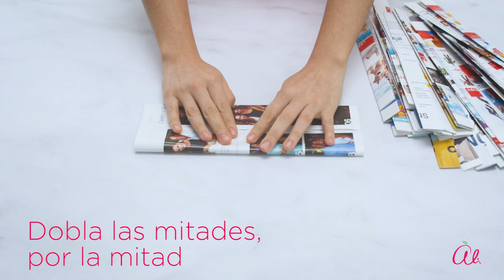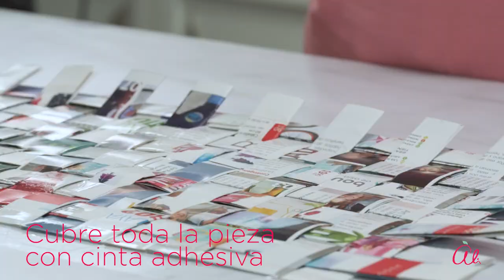Ali - Para tu casa: Bolsa reciclada casera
Aprende a preparar una bolsa casera paso a paso con este tutorial: